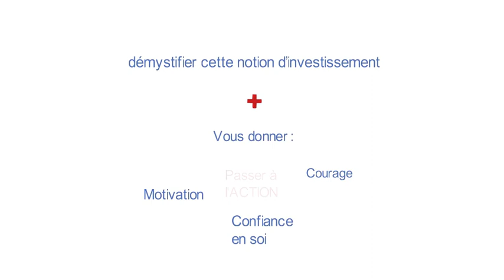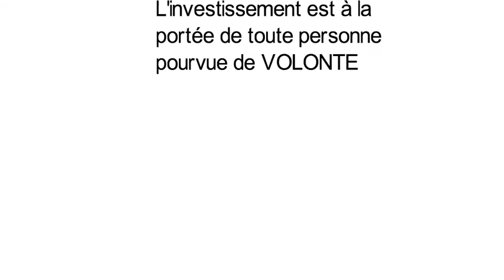Tu Veux Investir ? - Voici Comment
Beaucoup d'entre nous ont une idée reçue sur l'investissement. On croit que c'est réservé à une certaine catégorie de personne. C'est une totale méconnaissance de la réalité.
J'espère grâce à cette page vous ouvrir les yeux et vous motiver à découvrir une autre façon de gagner de l'argent👍 😎

L'investissement est un excellent moyen d'arrondir ses fins de mois voire même de changer de vie !

Nous parlerons beaucoup de l'investissement immobilier car c'est pour moi le meilleur investissement qui soit.

Motivation - apprentissage - passage à l'action. Voilà les maîtres mots pour réussir tout ce que vous entreprenez.
Bonus : si vous êtes actuellement en recherche actif d'un bien immobilier à acheter, J'ai un cadeau totalement gratuit pour vous !
Vous pouvez dès à présent télécharger votre checklist de questions à poser au vendeur dès le premier contact afin de vous éviter des visites inutiles.
Votre temps est précieux alors faites-en bon usage 😉
Téléchargez votre checklist 👇🏾👇🏾👇🏾
Mes réseaux : gardons le contact !